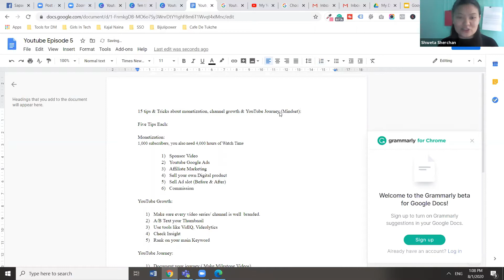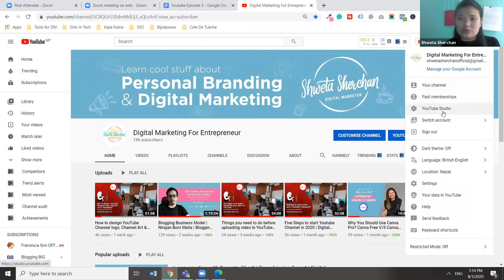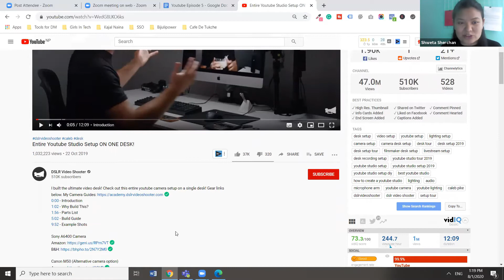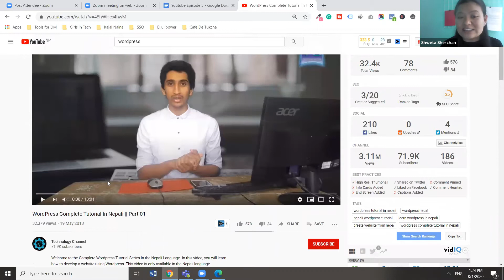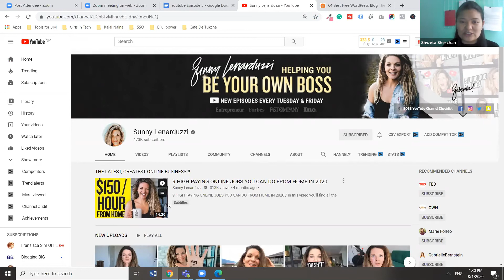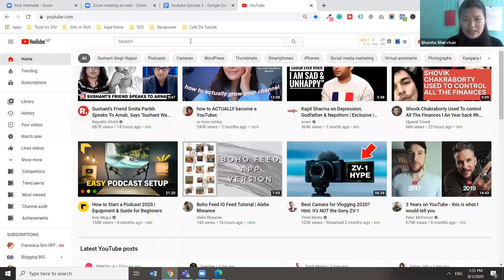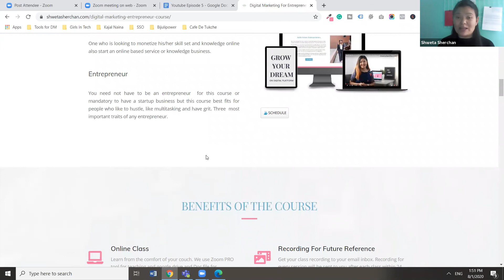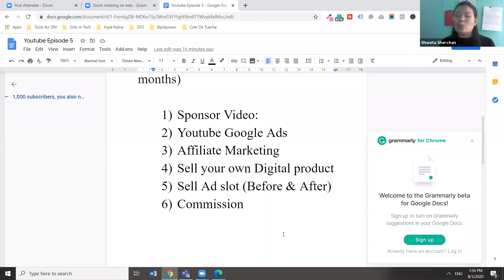YouTube Monetization Ideas In Nepal | Start Your Own YouTube Channel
StartYourOwnYouTubeChannel is a series of video that explains everything about how to start a successful YouTube channel for a beginner.

Episode 1:  How to start your YouTube Channel
Episode 2:  Things you need to do before uploading YouTube Video
Episode 3:  How to design YouTube Channel logo, Channel Art & Thumbnail
Episode 4:  Profitable YouTube Channel Research Ideas if you are a beginner

Tags: How to start a YouTube Channel in 2020